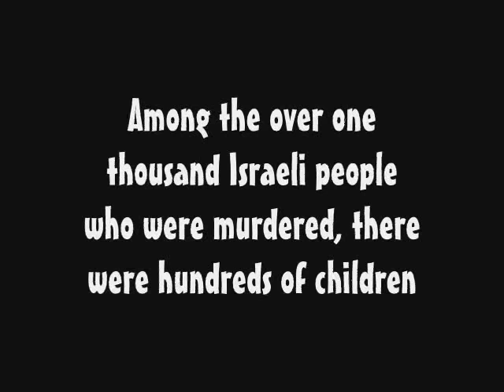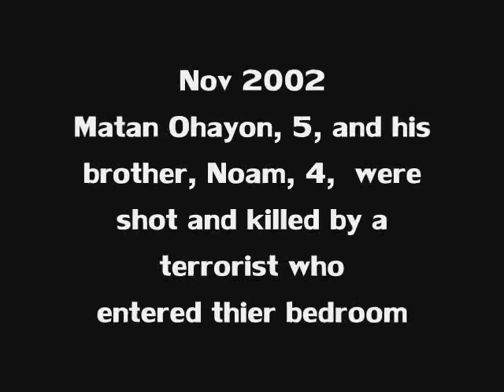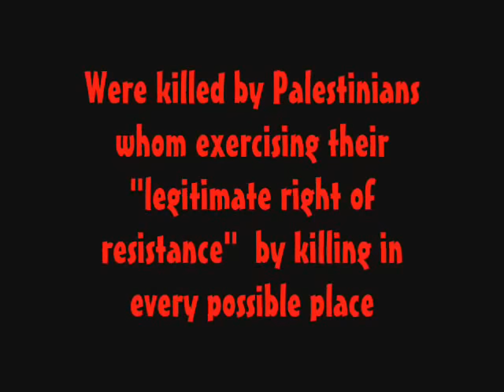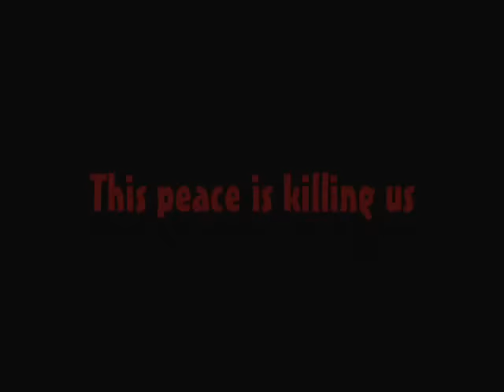Israeli children- victims of terror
in memory of the israeli children who were killed by paleatinian